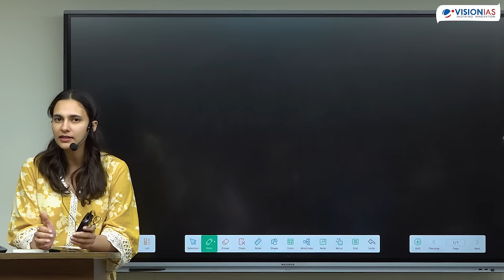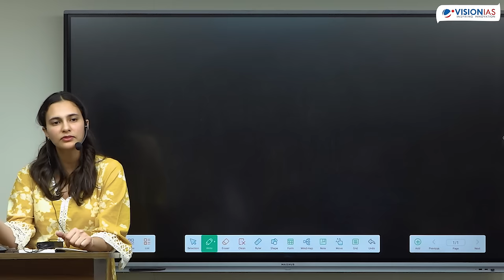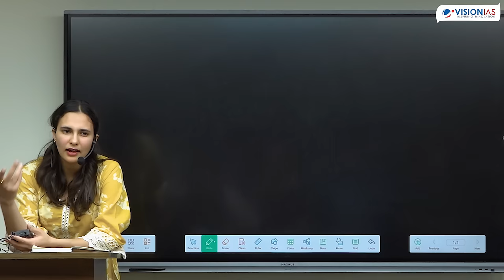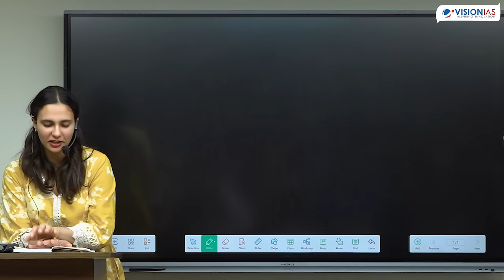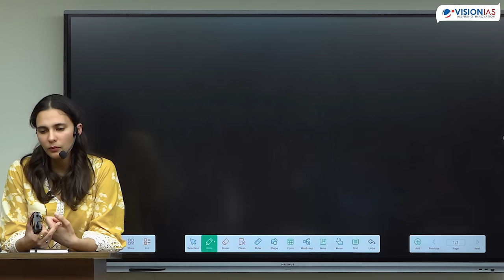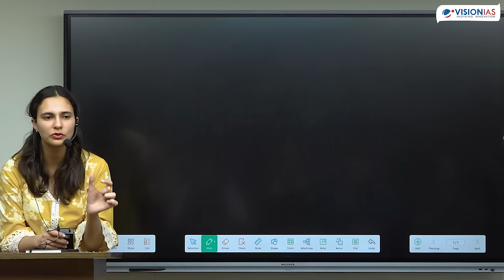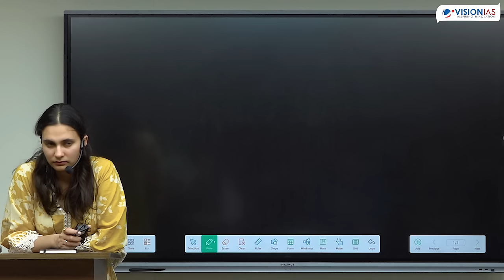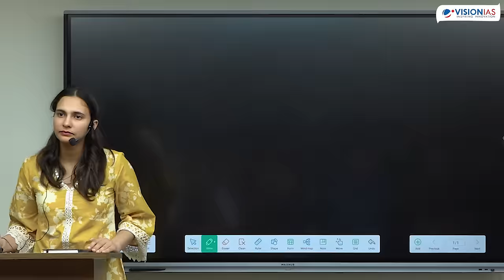Toppers' Talk By Aashna Chaudhary, AIR 116, UPSC Civil Services 2022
Aashna Chaudhary achieved Rank 116 in the UPSC Civil Services examination, 2022. This was Aashna’s 3rd attempt with Anthropology optional. She did BA Honours in English Literature (British and Commonwealth) at Lady Shri Ram College for Women, New Delhi and Masters in International Relations at South Asian University, New Delhi.

00:00 : Promo
00:24 : Introduction of self
02:04 : Approach toward the syllabus
07:27 : Reading newspaper and current affairs
19:13 : Source lists for various GS subjects
38:06 : Approaches toward Essay
41:36 : Sources for Anthropology
46:42 : Approaches towards CSAT
48:31 : Q&A related optional paper
1:10:21 : Time management between optional and GS
1:11:40 : Q&A related to mains answer writing
1:13:55 : Questions faced in Interview
1:19:28 : How to tackle Prelims